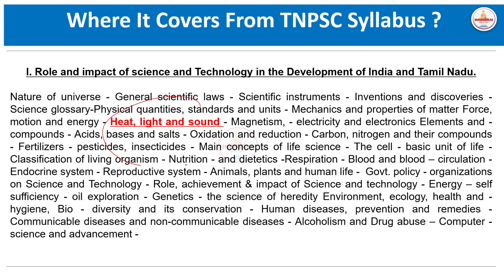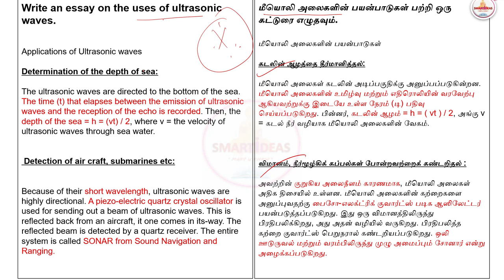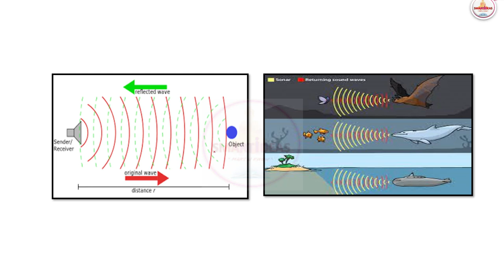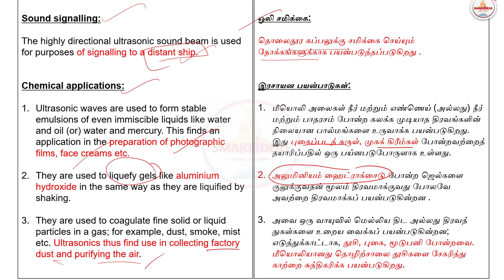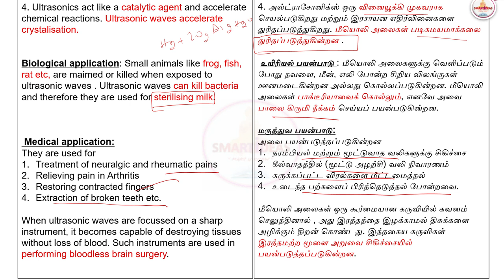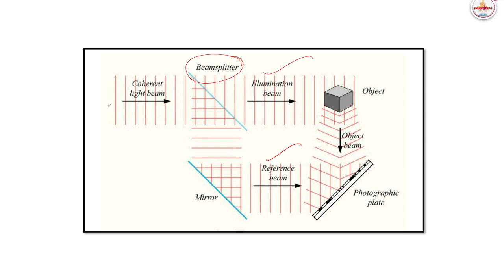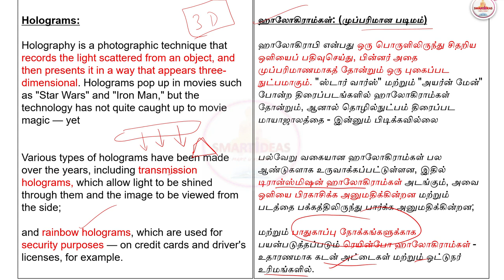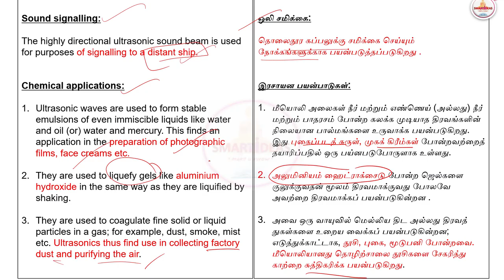🚀🛫Science & Technology | 💥Heat ,Light & Sound |Group 2 Mains 8 Marks | Both தமிழ்& English